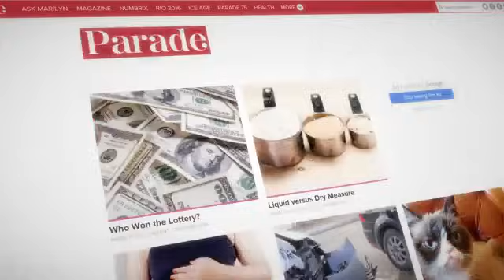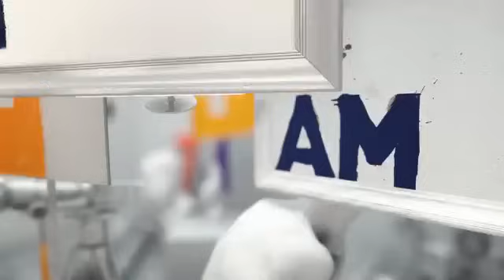Marilyn vos Savant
Marilyn vos Savant talks about her unique life as a super genius.